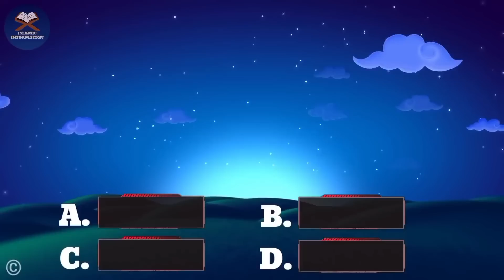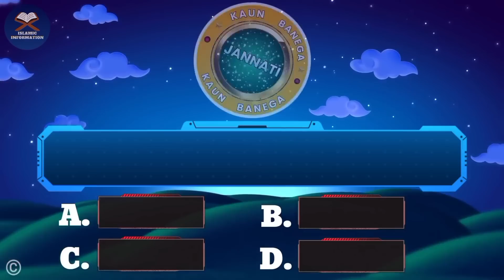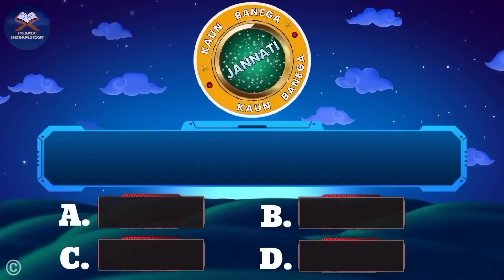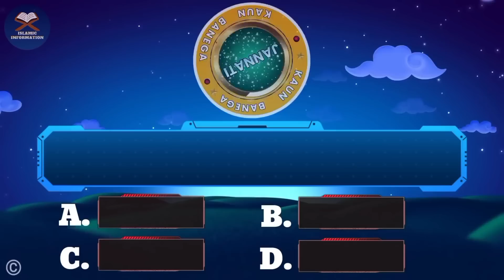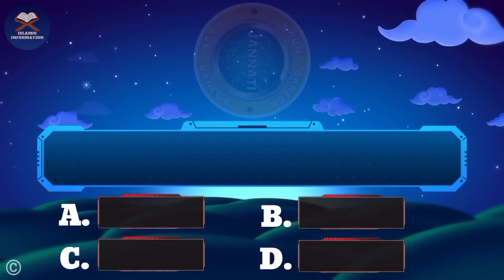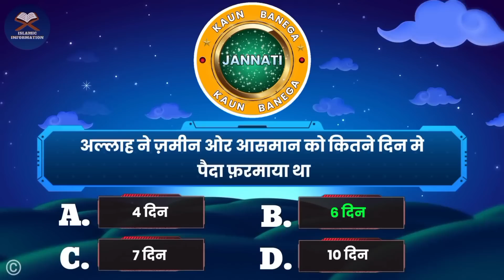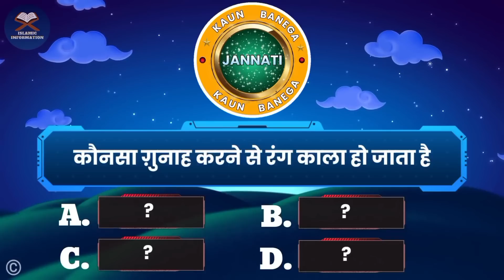Kbj | Kaun Banega Jannati Episode 805 - By committing which crime the complexion becomes black?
📺 Time Stamps

👉 00:00 - Introduction
👉 02:10- Islamic urdu sawal
👉 03:10- top best urdu Pahliyan
👉 04:40- Islamic best Paheliyan
👉 05:45- Most interesting part of video